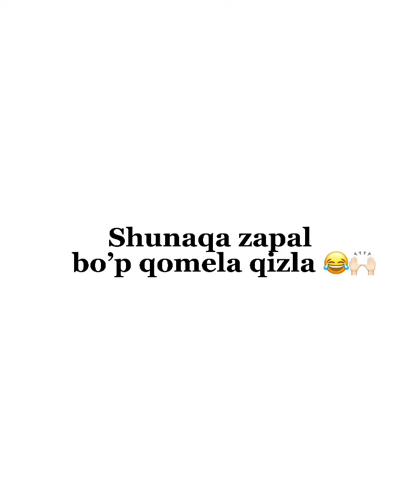eng Sara va kulgili vaynlari